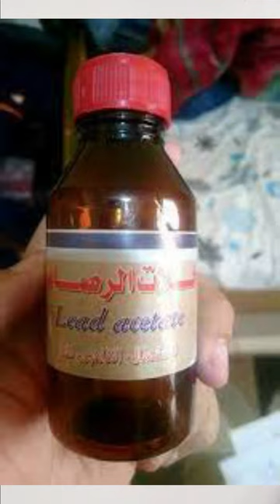خلات الرصاص | فوائده واستخداماته في تخفيف التورم وعلاج البواسير وكيف يستخدم وأين يباع؟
خلات_الرصاص من الأملاح الطبيعية المستخدم في العلاج منذ القدم، فوائد خلات_الرصاص_للتورم والاحمرار خلات_الرصاص_للبواسير مميزاته وطريقة استخدام خلات الرصاص وكيفية تحضير خلات الرصاص وأين تباع خلات الرصاص. كل ذلك وأكثر مع الدكتور سليم طلال الأغبري عميد مركز العلاج الأكاديمي التطبيقي.